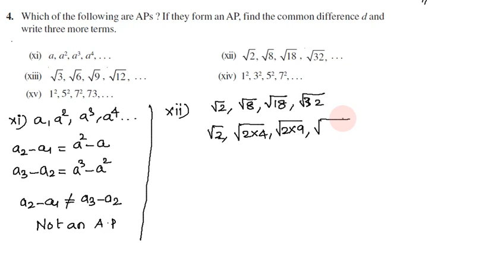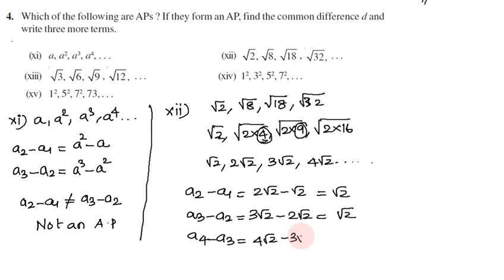Class 10 Maths in Tamil | Exercise 5.1 Q 4 xi to xv Chapter 5 Arithmetic Progressions in Tamil CBSE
Topics:
5.1 Introduction
5.2 Arithmetic Progressions
5.3 nth Term of an AP
5.4 Sum of First n Terms of an AP